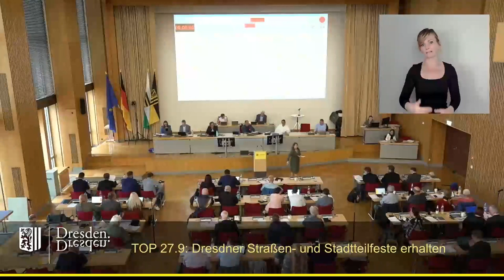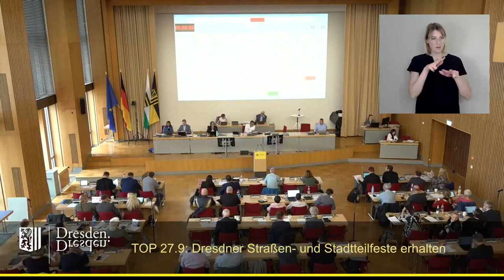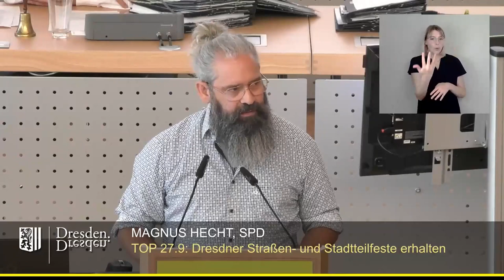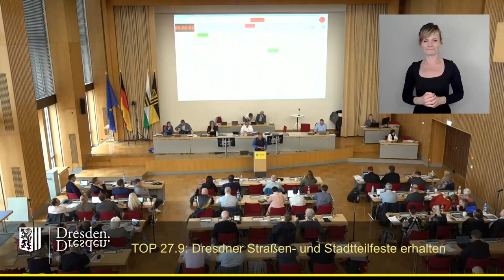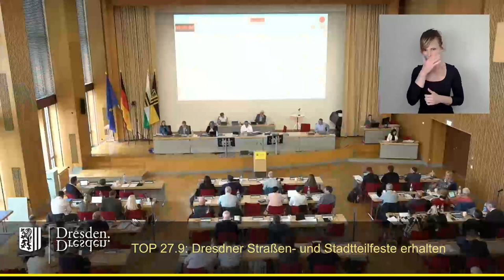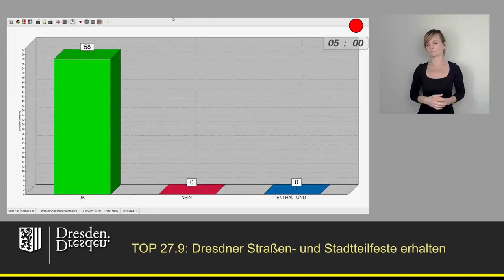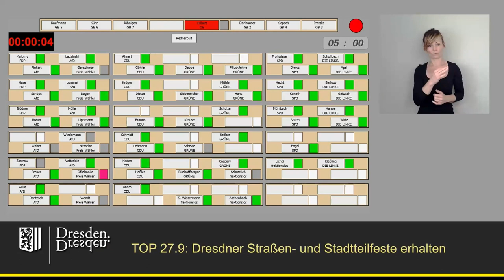staDDrat am 14. Juni 2024 Dresdner Straßen- und Stadtteilfeste erhalten